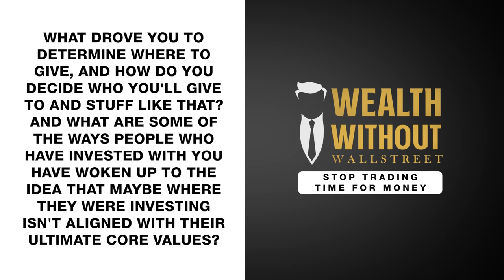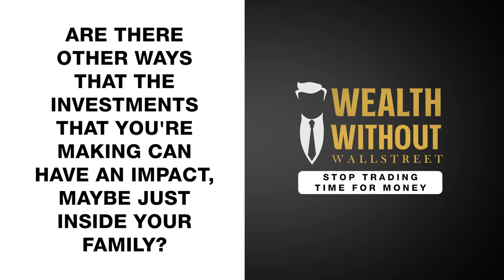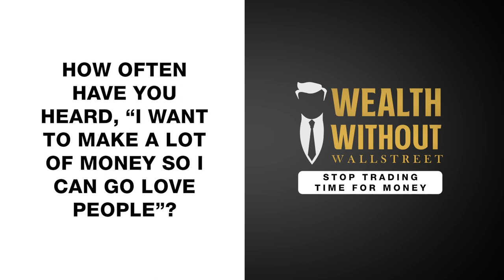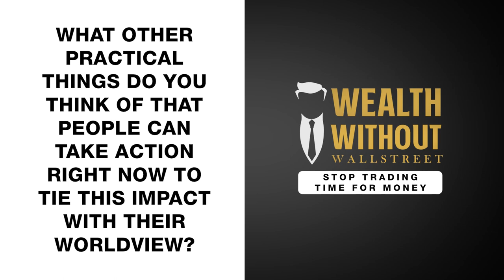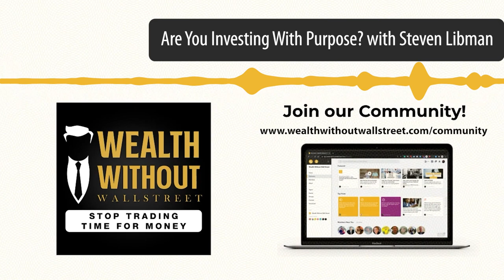Are You Investing With Purpose? with Steven Libman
Do you need help in crafting a plan for your financial future? Take advantage of the FREE Financial Strategy Call

Is financial gain the only reason you're investing, or is it because you want financial freedom to spend more time with your family? Investing part of your earnings is one of the most reliable ways to build wealth over time and create more financial opportunities in the future. As you put your money aside, you need to have a clear plan on what you will be getting into and why you are doing it.

No matter the purpose of your investment, you can make it even more meaningful. If you want to know how to be a good steward of your gifts and learn how to invest with purpose, this episode with Russ, Joey, and Steven Libman will lead you through the right path.

Top 3 Things You’ll Learn:
What are your core values?
How can you be a good steward of your gifts?
How do you connect your investments to match your plans?

You can also listen to previous episodes with Steven Libman:
Episode 95: How to Become Recession-Resistant by Investing in Self-Storage Real Estate w/Steven Libman

Episode 244 - Why Return OF Your Investment is More Important Than Return ON Your Investment with Steve Libman

About Our Guest:
Steven Libman is one of the Managing Partners of Investing With Purpose (formerly Integrity Holdings Group). Steven began as a realtor and flipped almost 1,000 properties in the residential real estate space. Today, Investing With Purpose is focused on multifamily and self-storage space to create passive, tax-advantaged income for themselves and their investors. The company also runs a donor-advised fund that carves out a percentage of company income to create passive income for nonprofits worldwide. In his spare time, Steven spends time with his wife and three children and volunteering at his local church.

5:00 - Why did you change your company's name from Integrity Holdings to Investing With Purpose?
7:21 - How do you help them connect those dots?
9:31 - Why is it important for those things to happen? What was the result for you?
10:04 - How many of us had actually stopped and thought about why there seems to be some friction in our lives?
12:36 - What process did you go through, or how would you encourage us to create our core values?
14:54 - Who else is involved in that process of creating core values?
19:00 - How do you manage resources? How do you become a good steward in light of the core values you and your family have set?
24:06 - What drove you to determine where to give, and how do you decide who you'll give to and stuff like that? And what are some of the ways people who have invested with you have woken up to the idea that maybe where they were investing isn't aligned with their ultimate core values?
29:55 - Are there other ways that the investments that you're making can have an impact, maybe just inside your family?
34:25 - How often have you heard, “I want to make a lot of money so I can go love people”?
35:24 - What other practical things do you think of that people can take action right now to tie this impact with their worldview?